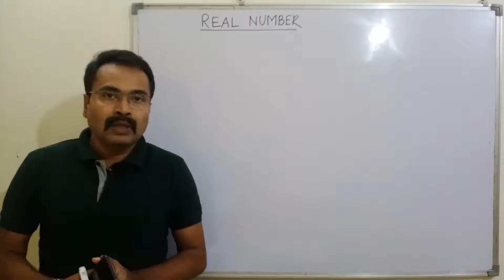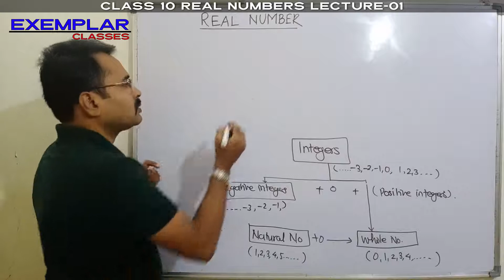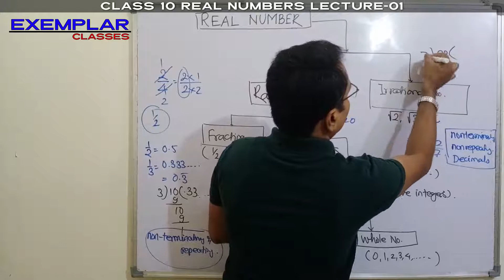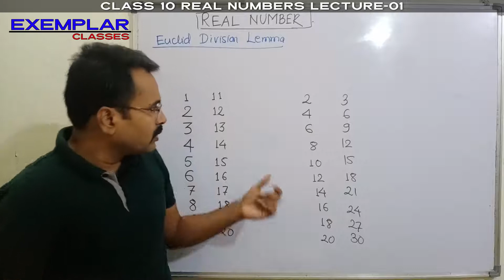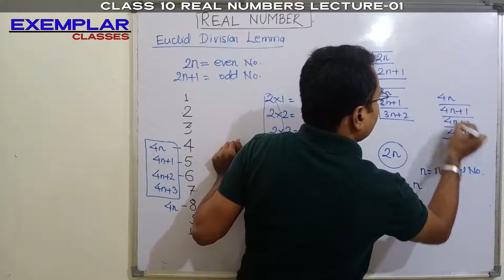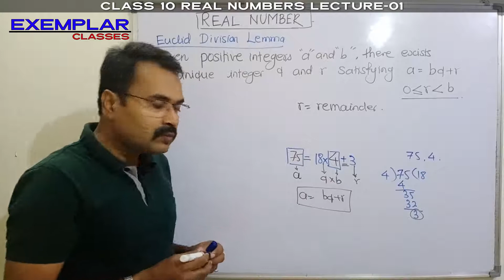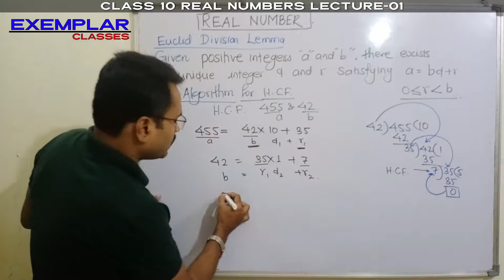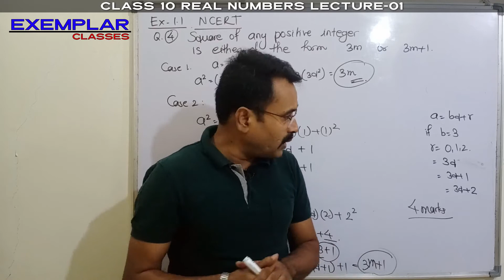Real Number Class 10 | Chapter 1 | EXEMPLARCLASSES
LECTURE TOPIC
1. Concept of Number Theory
2. EUCLID Division Lemma
3. EUCLID Division Algorithm
4. Forms of Number
5. Highest Common Factors (HCF)
6. NCERT Questions

Dear Students, you can ask your doubts by posting comment, I will try my best to explain the topic again in preceding video. These concepts are very much helpful in solving problems in IITJEE mains, IITJEE Advanced and NEET. Do lots of experiments and keep practicing. Do not forget to download our mobile application available on play store to explore our small priced paid test series.